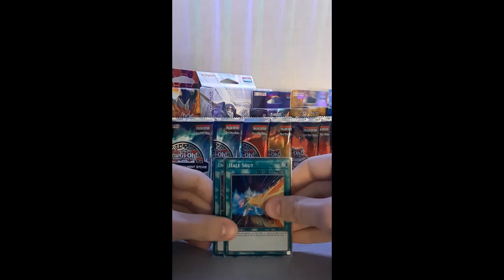tournament pack 2 speed duel, number 2